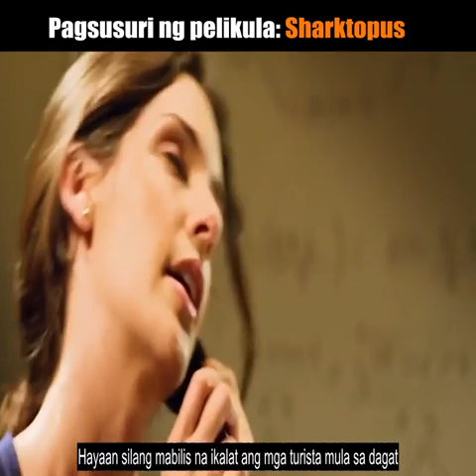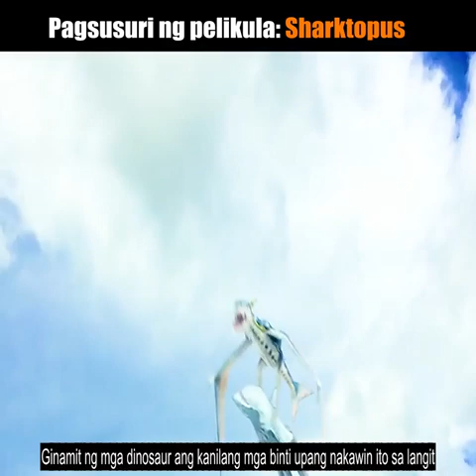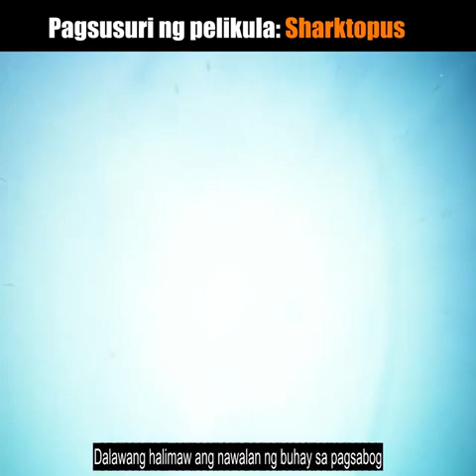Ang 8-legged shark ay may parehong katalinuhan sa tao